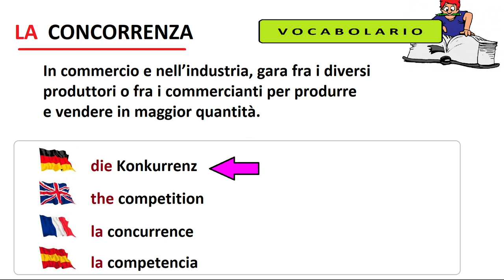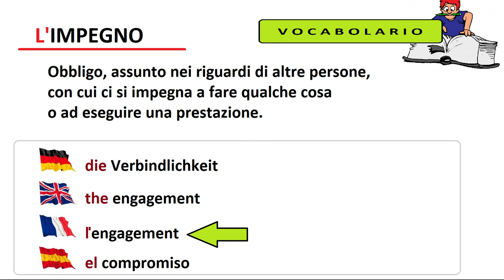tedescofacile​ TEDESCO FACILE #239​ --- IL DIZIONARIO #3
I due vocaboli tradotti in questo video:
-- la concorrenza e l'impegno =
die konkurrenz (die konkurrenzkampf) und die Verbindlichkeit --